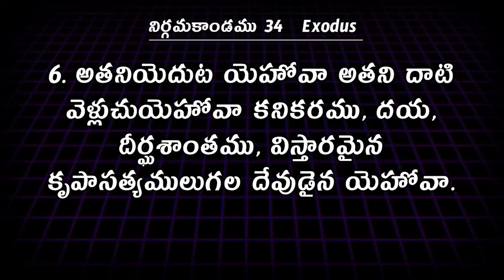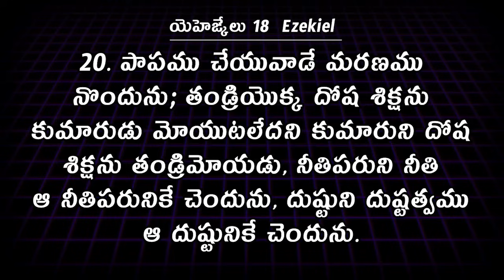కృపగల దేవుడు మనపట్ల బాధ్యత కలిగినవాడు|| Rev. CHARLES P JACOB || PHILADELPHIA AG CHURCH || VIJAYAWADA